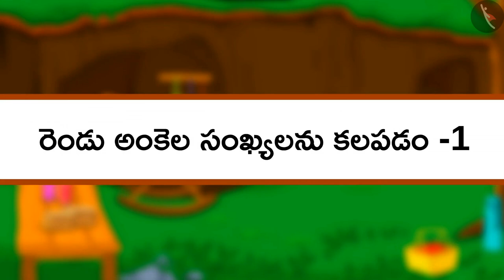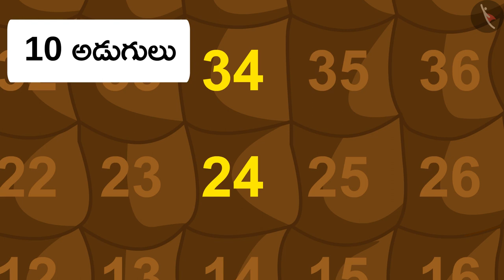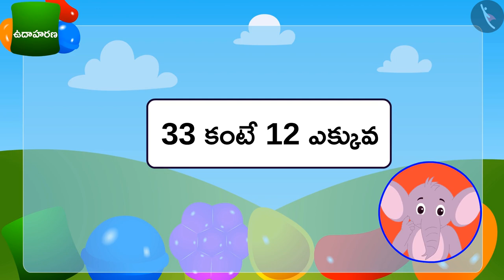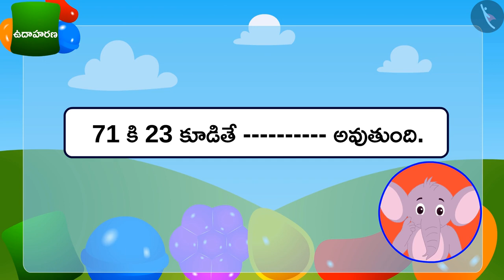అడ్డుగా వ్రాసి రెండంకెల సంఖ్యల కూడిక|Part 1/3|Horizontal Addition of 2 digit numbers |Telugu|Class 3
అడ్డుగా వ్రాసి రెండంకెల సంఖ్యల కూడిక|Part 1/3|Horizontal Addition of 2 digit numbers |Telugu|Class 3 | మూడంకెల సంఖ్యల సంకలనం మరియు వ్యవకలనం  | कक्षा 3 | NCERT | ఇవ్వడం మరియు తీసుకోవడం

Different ways to add up to a particular number | Addition & Subtraction of numbers upto 3 digits | Grade 3 | NCERT | Give and Take

Welcome to part 1 of Addition of 2 digit numbers by writing horizontally. In this video, we will discuss the concept of Addition of 2 digit numbers by writing horizontally.